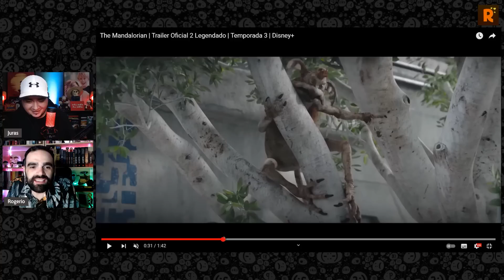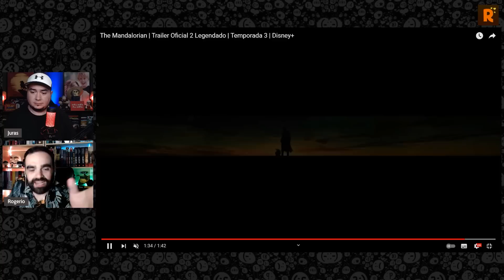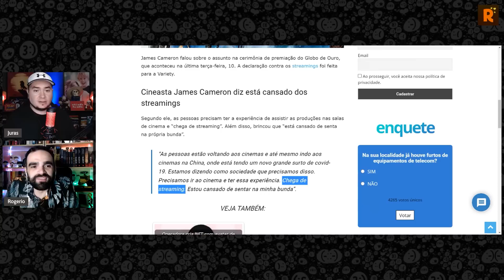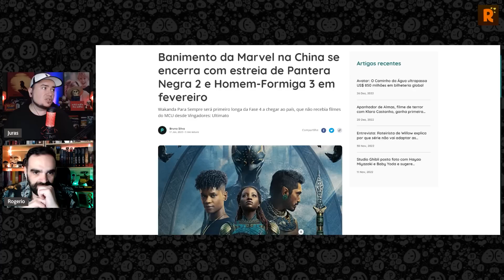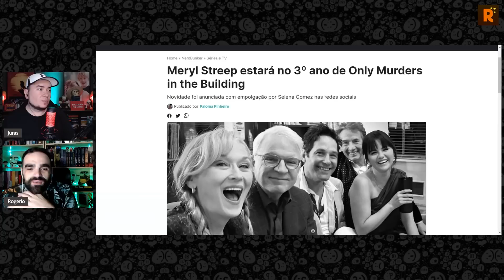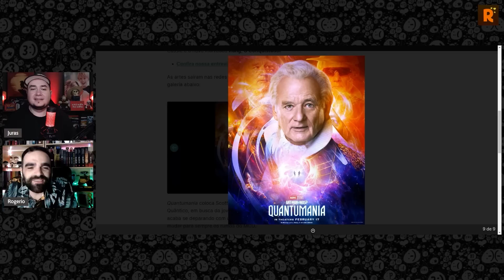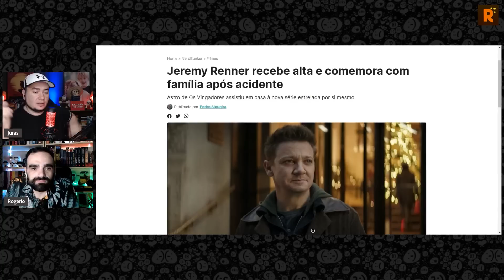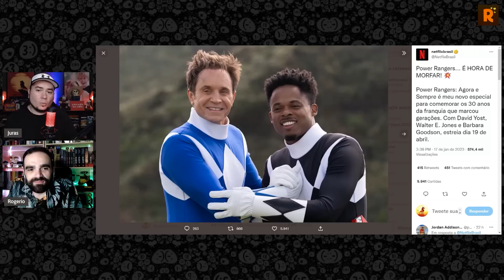📝JAMES CAMERON QUER O FIM DO STREAMING! + Mandalorian, Pânico 6, Jeremy Renner e Power Rangers | GDN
Mais um GIRO DE NOTÍCIAS!!! Um resumo de algumas novidades no mundo do cinema e streaming!

00:00 Início
00:27 Saiu o trailer da temporada 3 de "The Mandalorian"
02:28 Diretor de "Avatar", James Cameron, quer o fim do streaming!
05:15 Filmes da Marvel vão voltar a sair na China!
07:36 Meryl Streep confirmada na série "Only Murders in the Building"
09:10 Novas imagens de "Pânico 6" mostram Jenna Ortega
10:37 Cartazes dos personagens de "Homem-Formiga e a Vespa: Quantumania"
12:13 Jeremy Renner e se recupera e recebe alta!
13:32  Especial de Power Rangers da Netflix ganha fotos!